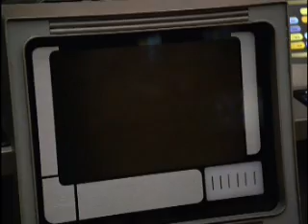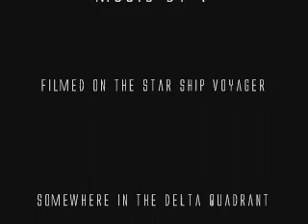I'm a Doctor - The EMH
I'm a Doctor - The Emergency Medical Hologram on The Starship VOYAGER...